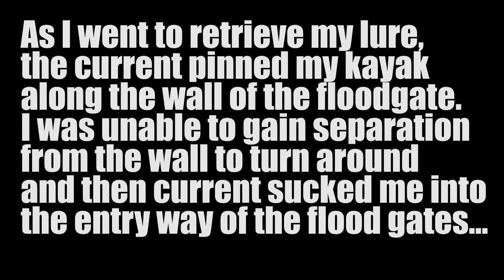How I Almost Died at the Moses Lake Flood Gate in Texas City and how my Bixpy K1 Motor SAVED MY LIFE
So, I headed to Texas City to hit the water to test my new Bixpy K-1 Pro Angler Outboard with a PP-768 battery. The plan was to head out 2 miles to the Moses Lake Flood Gate and fish the area, but the current had different plans.

* I did make it back to the boat ramp on full speed traveling at 4mph (without any pedal assist). The 2 mile trip took 28 minutes and my battery display showed 2 of out 6 power bars remaining.